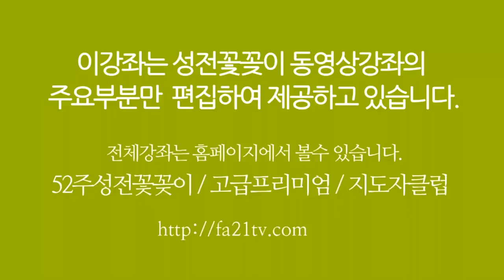[맥추절 성전꽃꽂이] 하성옥 회장 (한국꽃문화협회 총무이사) 每週教堂花藝 ChurchFlower Arrangement